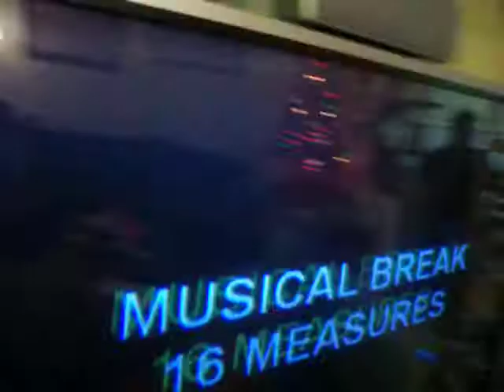A Fool Such As I Karaoke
Gramma & Mary